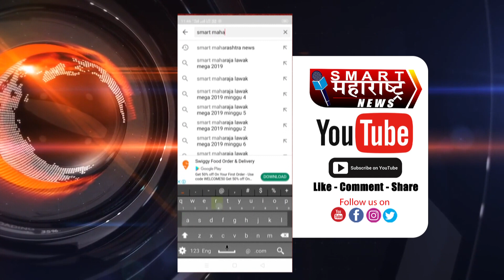चि. भीमाशंकर यांनी सात दिवसाची आर्यन कमांडो ट्रेनिंग कॅम्प हे बेस्ट कॅडेट गोल्ड मेडल जिंकले